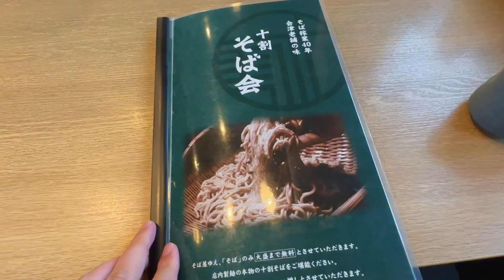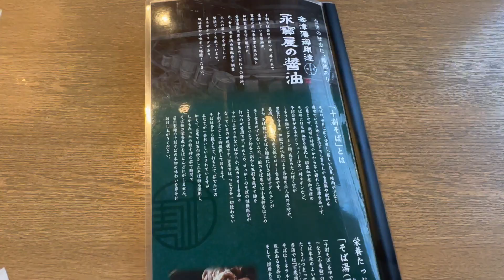会津藩御用達の醤油でかえしをつくり十割蕎麦を味わう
今回の動画は、福島県内のそばチェーンをたまたま見つけましたので食べてきました。
こすぱもそこそこよく十割蕎麦もしかり、ご飯ものも充実しておりなかなかいいお店を見つけました。
ぜひみなさまも